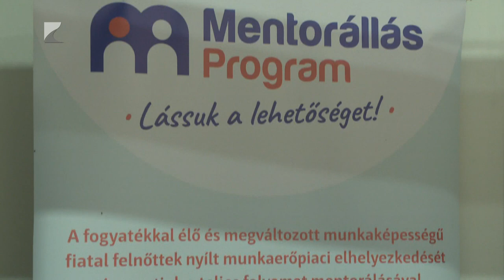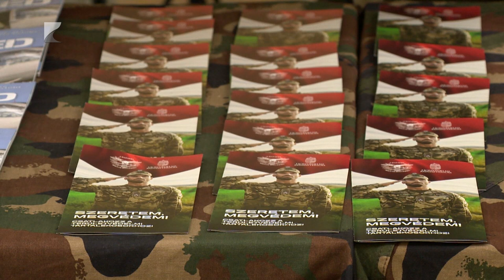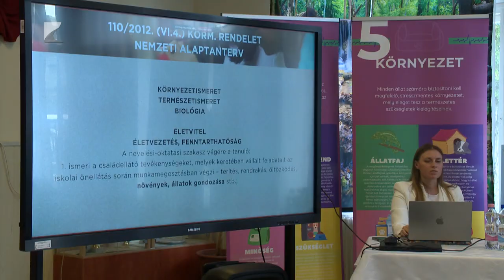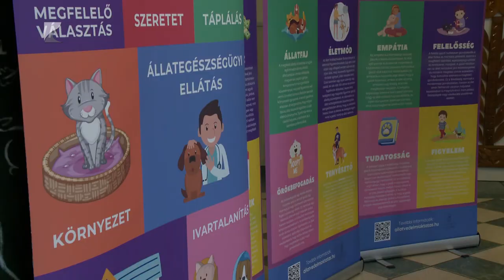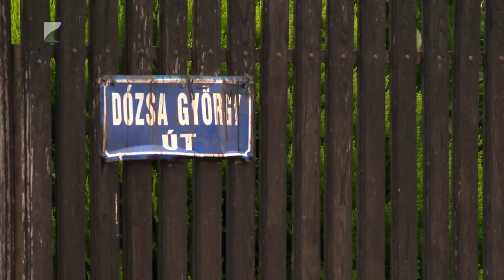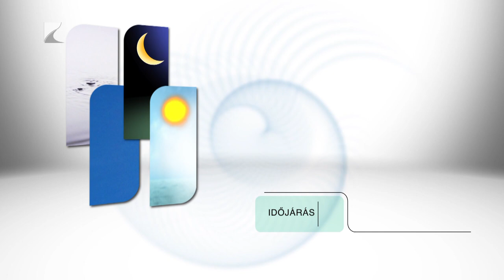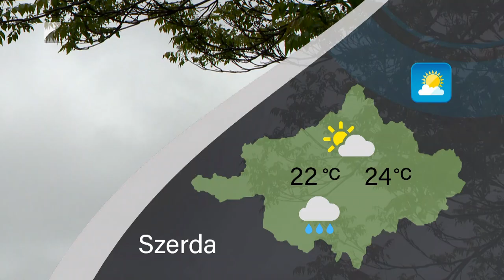HÍRADÓ - 2024.09.17. - Kölcsey TV